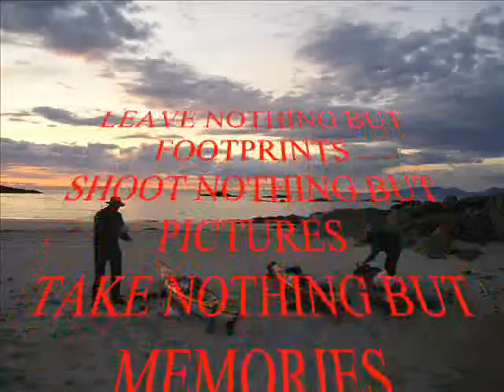Coll & Tiree Movie.wmv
Kayaking around Coll & Tiree